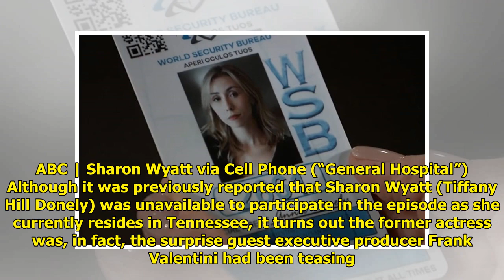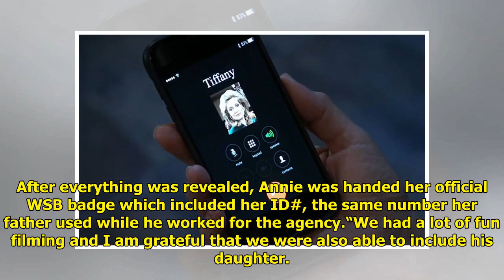Sharon Wyatt Reprises Role as Tiffany Hill Donely on 'General Hospital' for Tribute to the Late...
Sharon Wyatt Reprises Role as Tiffany Hill Donely on 'General Hospital' for Tribute to the Late John Reilly

After weeks of wonder, today’s...